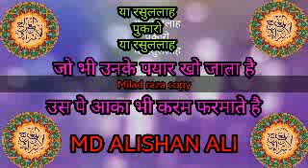Ya rasoolah pukaro ya rasoolallah milad raza qadri copy md alishan ali ahmad hussain puri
Md alishan ali ahmafPublished on Oct 28, 2014

Ya RasoolAllah Pukaro - Milad Raza Qadri

Learn moreListen ad-free with YouTube PremiumSongJo Be Un Kay Pyar MainArtistMilad Raza QadriAlbumTerey Hotay Janam Liya HotaLicensed to YouTube byMRQChannel, SongCast, Inc., The Orchard Music (on behalf of Al-Mustafa Productions)